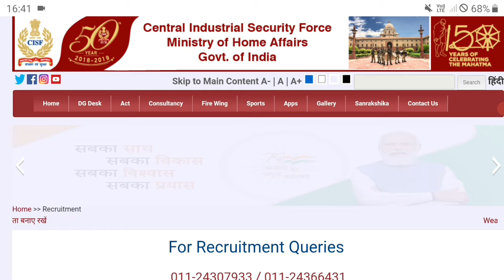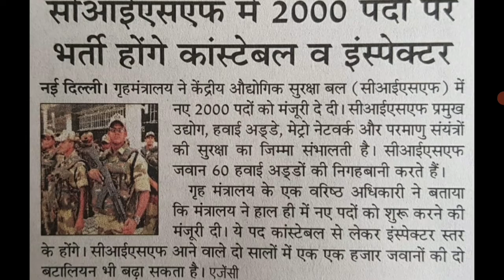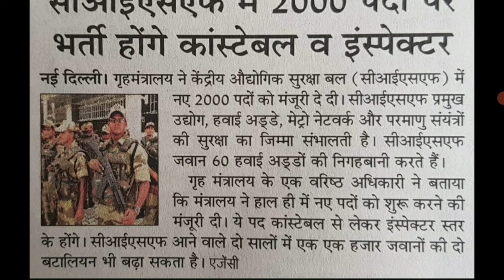CISF HC Constable Recruitment 2022 || CISF New Constable Bharti 2022 || CISF New Vacancy 2022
CISF Recruitment 2022 || Constable Tradesman Bharti Apply Online Form 2022 / Sarkari Naukri
CISF Head Constable Recruitment 2022 | CISF Head Constable Bharti Apply Online Form 2022 / 10th Pass